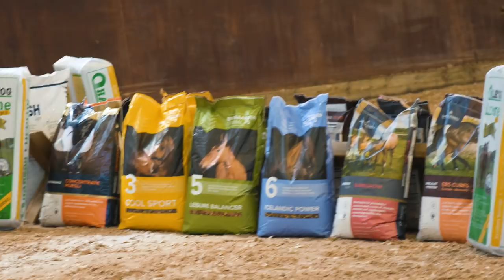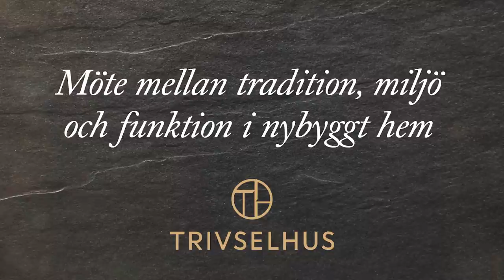Hästnet Digital Clinic - Pontus Hugosson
Digital Clinic med fälttävlansryttaren Pontus Hugosson på temat "Hur man introducerar en häst för terräng".